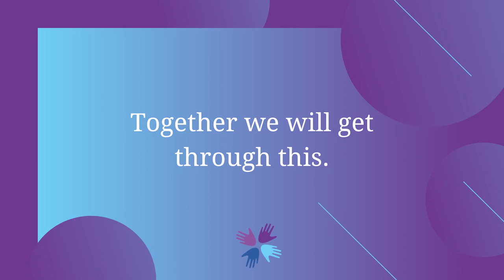PT for Spasticity During COVID-19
Two parents of children with spasticity share challenges and lessons learned to care for their sons during the pandemic—and themselves.